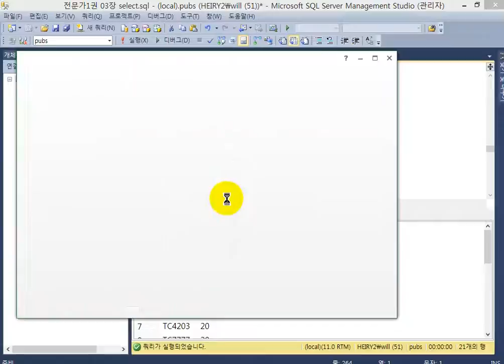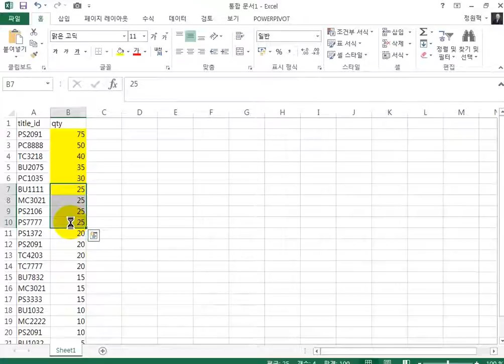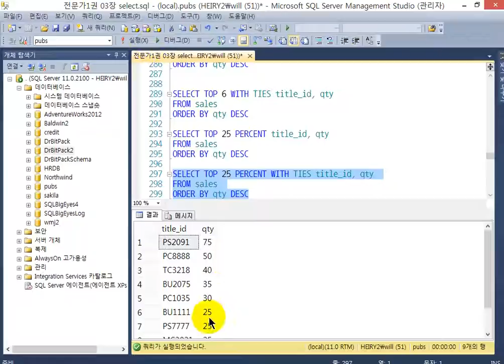MS SQL select04 order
연세대학교 데분설 강의
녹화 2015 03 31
MS SQL